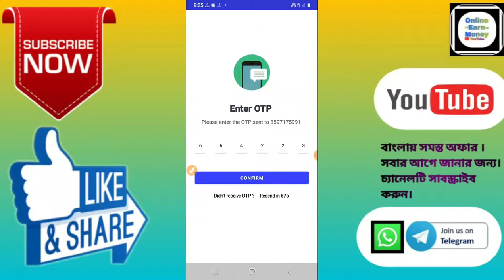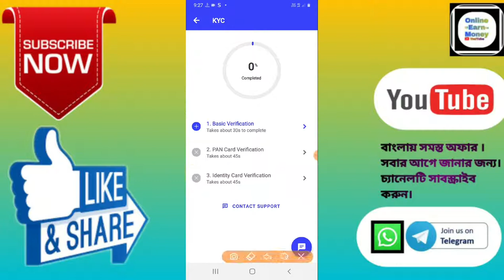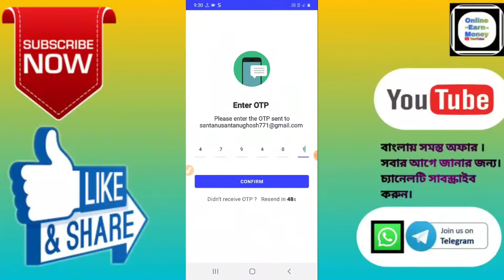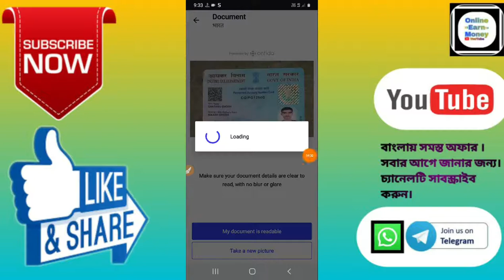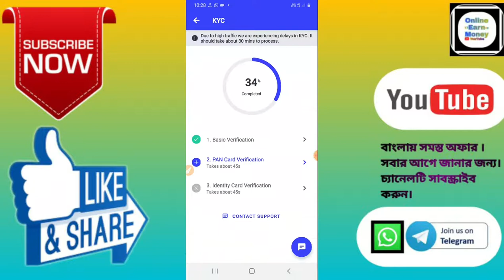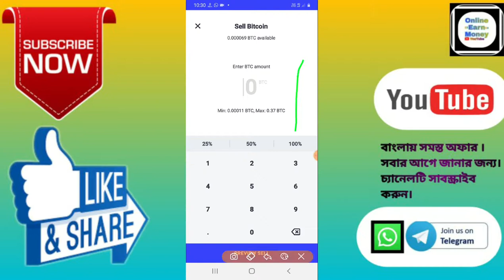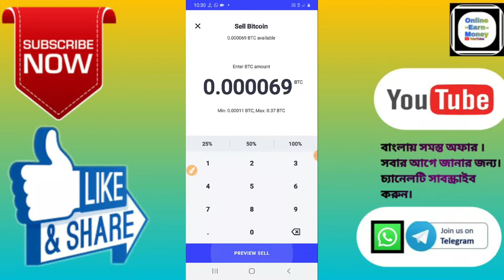Coinswitch App in Bangali ।। 50+50+50+50 Direct Bank।। Paytm Bank Withdrawal করুন। ।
🙏🙏🙏Welcome🙏🙏🙏

 Hi Friends..

About this video :- তুমি অ্যাপ্লিকেশন টি ওপেন করলে। এবং ওপেন করার পর তোমাকে KYC কমপ্লিট করতে হবে । না হলে কিন্তু তুমি ব্যালেন্স কিন্তু পাবেনা। তোমার ওয়ালেটে এবং তুমি টাকাও কিন্তু ব্যাংকে ট্রান্সফার করতে পারবে না।